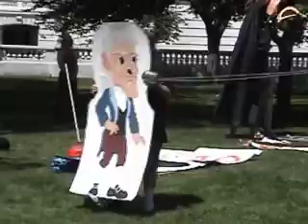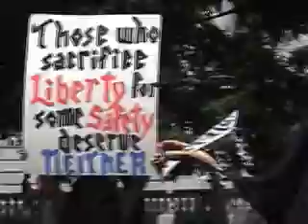Bush Surveillance Theater in Madison WI: "Important Message"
Madtown Liberty Players, Madison WI's political street theater troupe, present "Important Message" on the lawn of the state Capitol, 21 July 2007.